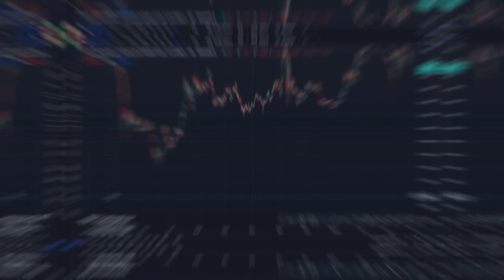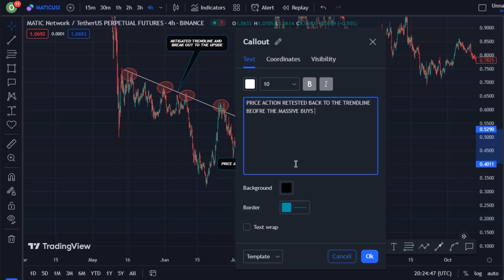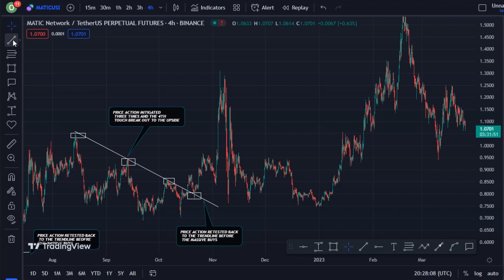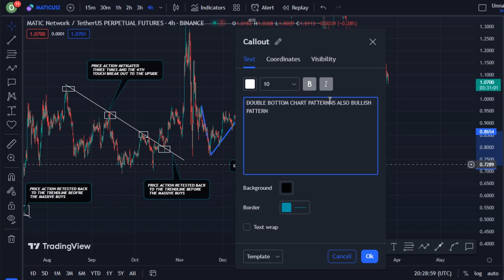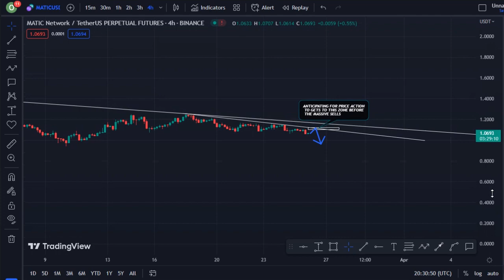REVEALING POLYGON COIN TECHNICAL DAILY PRICE PREDICTION || MATIC CRYPTO NEWS UPDATE LIVE!